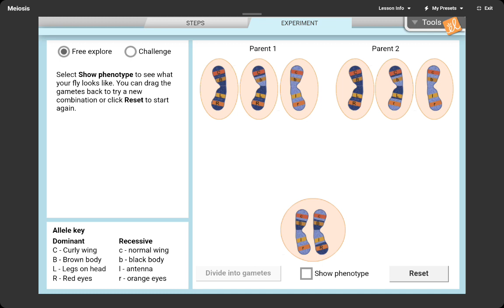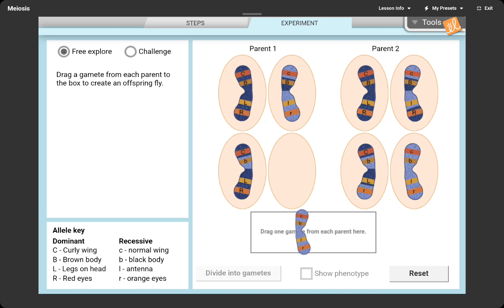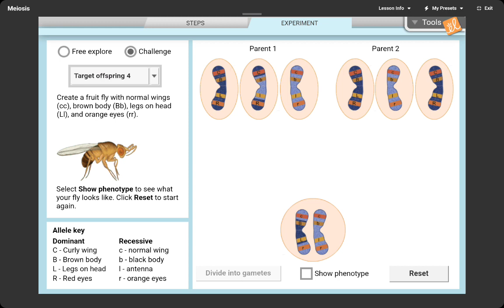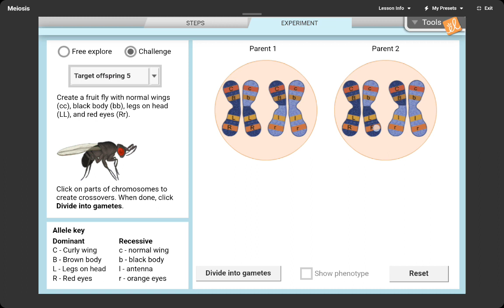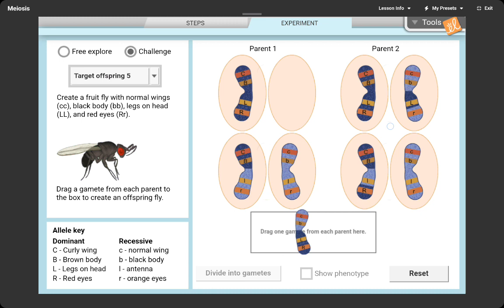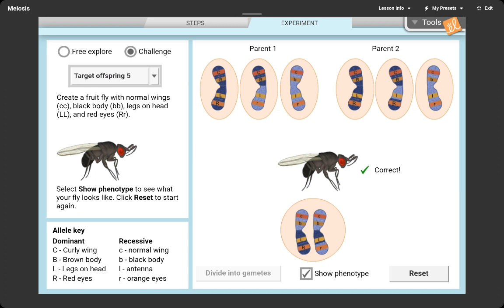Genetic variations in sexual reproduction- activity